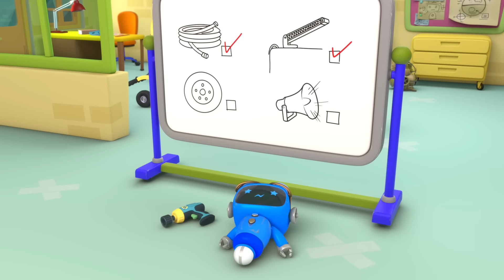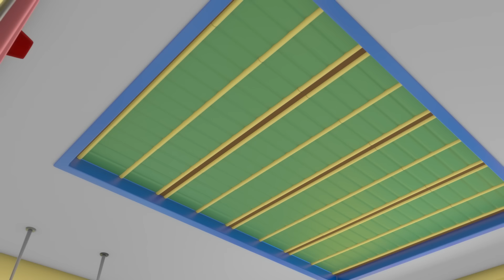Ice Cream Thief | Baby Truck | Gecko's Garage | Kids Songs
00:00 Ice Cream Thief
03:12 Runaway Car Wash
06:11 Sly and The Mole
08:11 Motorcycle Madness
10:20 Flying Birthday Party Cake
12:24 Weasel Wash Gone Wrong
14:29 Rainbow Mechanicals Hide and Seek
16:40 Don’t Throw It… Fix Up and Fly It!
18:44 Green Saves the Tree
20:48 Gecko is Snoring
22:56 Weasel's New Wheels
25:08 Go Go Green!
27:15 Grandma Gecko to the Rescue
29:22 Gecko is Sleepwalking
31:32 Grandma Gecko's Sports Car Chase
33:41 Spooky Camping!
35:46 Emergency Ice Cream Adventure
37:47 Molly's Lost Teddy Adventure
39:59 Weasel Plan Thief
42:07 Baby Truck Sleepover
44:10 Kat's Base Energy Crisis
46:19 Rainbow Carnival Dress Up
48:23 Bobby's Broken Windscreen
50:20 Bedtime Repairs
52:27 Monster Truck Mix Up
54:35 Runaway Caravan
56:38 Baby Truck's Wobbly Tooth
58:40 Super Mechanical
1:00:40 Soft Play Boo Boo Recycle
1:02:48 Flying Fire Truck - Birthday Beach Party